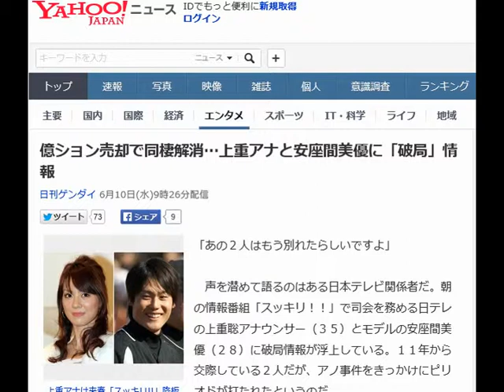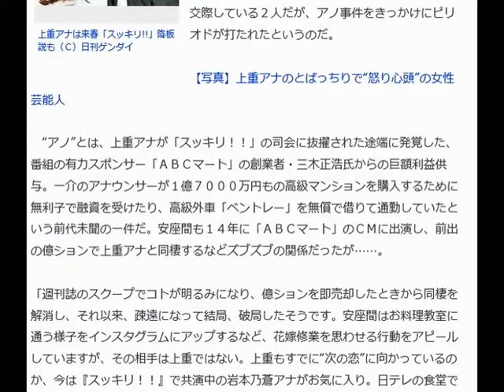億ション売却で同棲解消…上重アナと安座間美優に「破局」情報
上重アナは来春「スッキリ!!」降板説も（Ｃ）日刊ゲンダイ

「あの２人はもう別れたらしいですよ」

 　声を潜めて語るのはある日本テレビ関係者だ。朝の情報番組「スッキリ！！」で司会を務める日テレの上重聡アナウンサー（３５）とモデルの安座間美優（２８）に破局情報が浮上している。１１年から交際している２人だが、アノ事件をきっかけにピリオドが打たれたというのだ。

　“アノ”とは、上重アナが「スッキリ！！」の司会に抜擢された途端に発覚した、番組の有力スポンサー「ＡＢＣマート」の創業者・三木正浩氏からの巨額利益供与。一介のアナウンサーが１億７０００万円もの高級マンションを購入するために無利子で融資を受けたり、高級外車「ベントレー」を無償で借りて通勤していたという前代未聞の一件だ。安座間も１４年に「ＡＢＣマート」のＣＭに出演し、前出の億ションで上重アナと同棲するなどズブズブの関係だったが……。

 「週刊誌のスクープでコトが明るみになり、億ションを即売却したときから同棲を解消し、それ以来、疎遠になって結局、破局したそうです。安座間はお料理教室に通う様子をインスタグラムにアップするなど、花嫁修業を思わせる行動をアピールしていますが、その相手は上重ではない。上重もすでに“次の恋”に向かっているのか、今は『スッキリ！！』で共演中の岩本乃蒼アナがお気に入り。日テレの食堂で仲良くランチをしている様子がよく目撃されていて、一丁前に先輩風を吹かせていますよ」（日テレ関係者＝前出）

 　番組を降板するどころか、ＭＣの加藤浩次（４６）に「ちゃんと電車で帰るようにね！」などとイジられながらも出演を続けている上重アナ。しかし、降板の時は刻一刻と迫っているようで……。

 「日テレ側は『報道のせいで降板した』という事実をつくりたくないため、加藤さんに耐えてもらっていますが、そろそろ我慢の限界。局は加藤さんに『１年は我慢してください』と頭を下げているそうなので、来年の３月には番組を“卒業”する見込みです」（日テレ関係者＝前出）

 　上重は認識とワキの甘さで、甲子園のヒーローだった名誉や信頼、そして彼女までいっぺんになくしてしまったようだ。